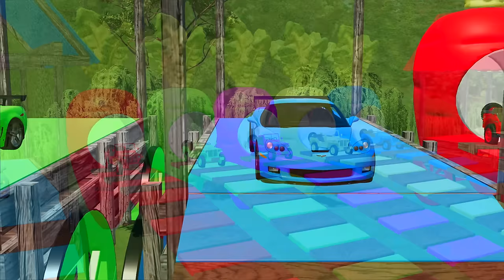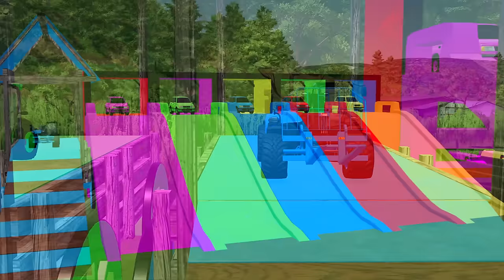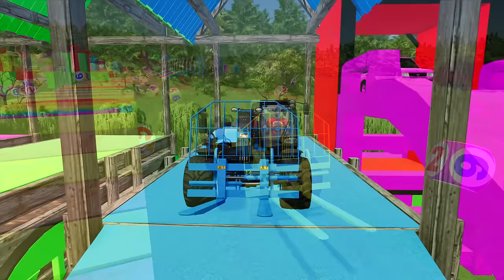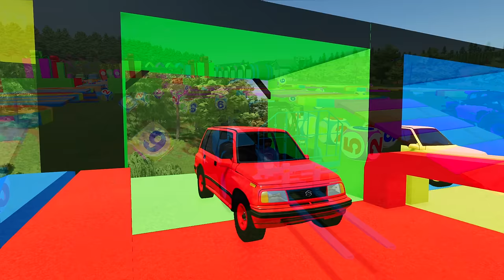TRANSPORTING CORVETTE, BENTLEY, GMC & APPLES WITH MACK TRUCKS! Farming Simulator 22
Hello my little eagles! 🦅🦅🦅🤗🤗 In this video I will transport CORVETTE, BENTLEY, GMC & APPLES WITH MACK TRUCKS I! Farming Simulator 22! !